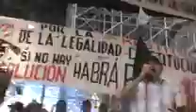SME: TOMA DE LA CIUDAD Y FLORENTINO LOPEZ DE LA APPO. CONCIENCIA TV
El compañero Florentino López de la APPO, nos habla en su lengua natal Mixteca y hace que recordemos que nuestro enemigo común es el gobierno.

La unión de todas las luchas es el camino indispensable para lograr la victoria.